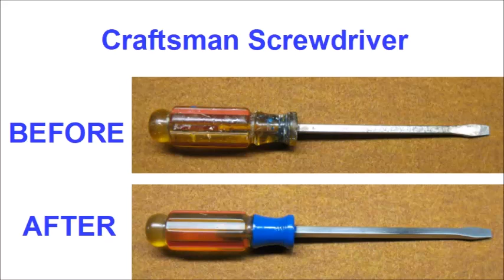Hand Tool Restoration - Craftsman Screwdriver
Baritone ukulele performance by my daughter.